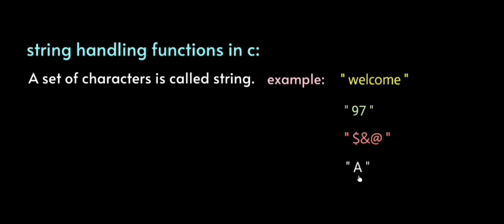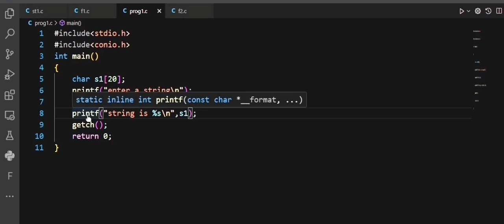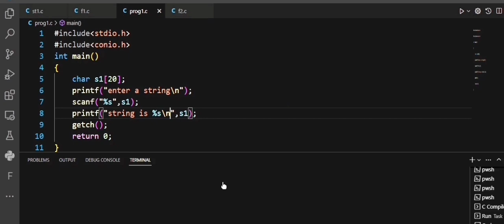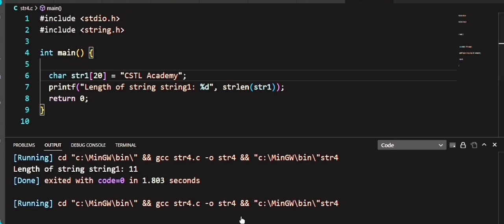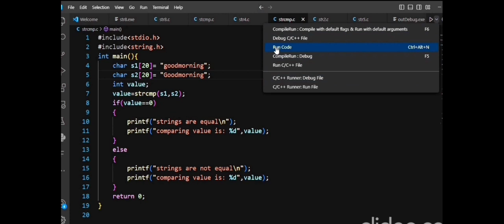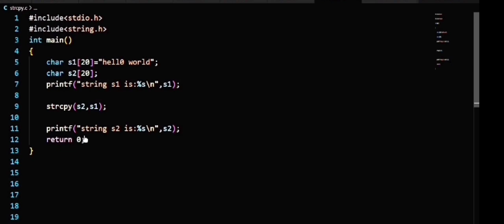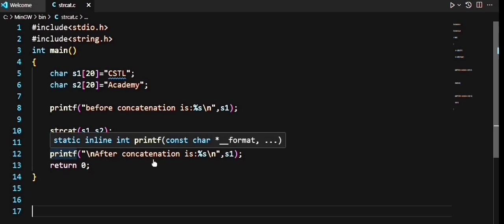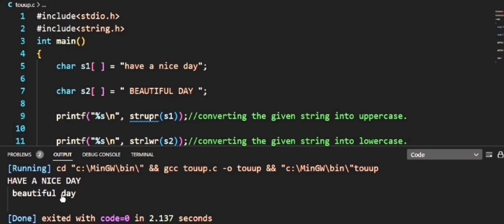string handling functions in c tamil | strcat,strcmp,strlen,strcpy inc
what is string in c tamil ?
string cancatenations in c tamil
string copy in c tamil
string length in c program tamil
string comparison in c program tamil
string reverse functions in c tamil
string uppercase functions in c tamil
string lowercase functions in c tamil
character arrays in c tamil